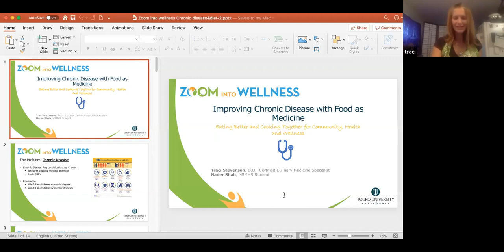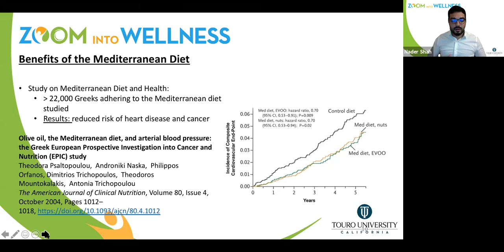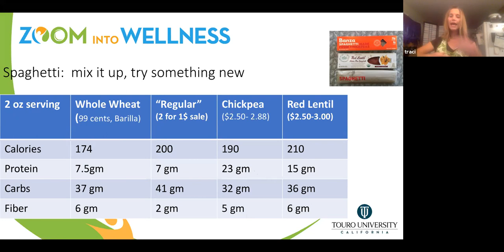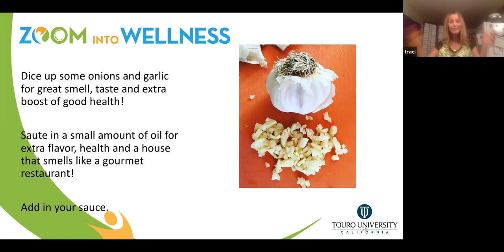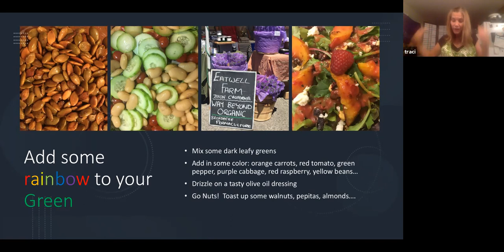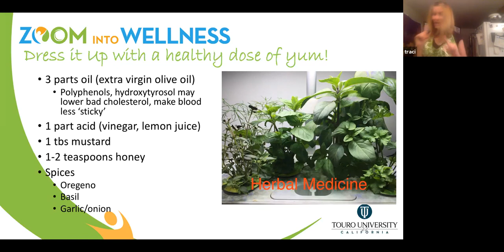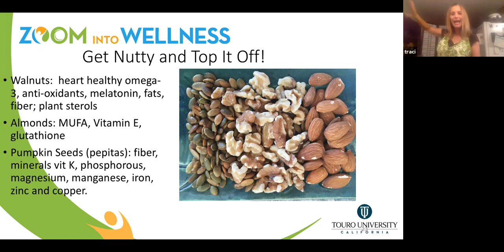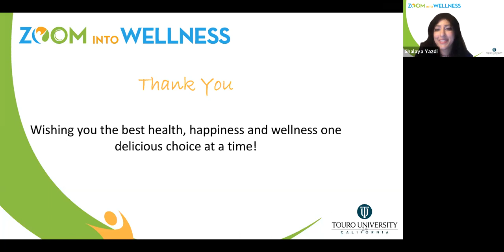Zoom into Wellness - Nutritional Medicine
How does food relate with chronic diseases? How does the overall diet influence wellness? Tune in to listen to an interactive discussion about how food can be used as medicine and for a cooking demonstration using therapeutic foods.

Dr. Traci Stevenson graduated from Chicago College of Osteopathic Medicine and completed a residency in Family Practice at the U. of Illinois at Chicago.  She has had the privilege of working in various areas throughout the world and has observed the important relationships between food, culture, community and health.   These experiences cultivated a passion for integrating prevention and food as ‘medicine’ as a focus of healthcare.  She is certified by the American Board of Family Medicine, the Institute of Functional Medicine and is a Certified Culinary Medicine Specialist.  Dr. Stevenson lives in Vallejo with her husband Steve, they enjoy camping, hiking, and cooking.